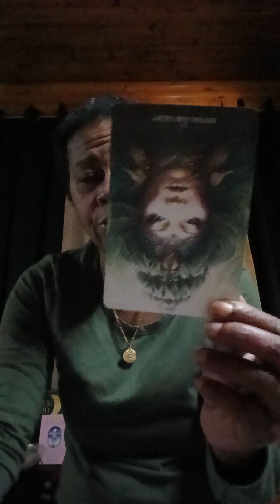Entering Self Validation